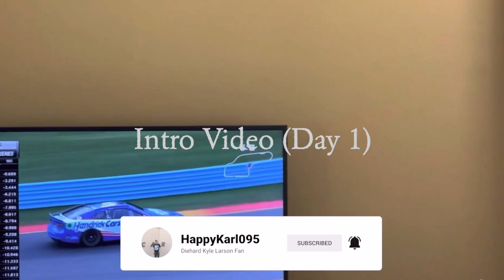Intro Video (Day 1) - KartRider: Drift Gameplay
0:00 Intro
0:11 Introductory Video Scene
5:20 Start of Race
1:47 Start of Tutorial Race
5:28 Menu Page
7:05 My First Race
7:53 Outro

Here is a concise video clip as I get accustomed to KartRider:  Drift for the first time.

If you want to view more KartRider: Drift playlist video content, click on this link here to view all my gameplay playlist

WhatiFRacing
RealRadman

Thumbnail Photo Credits:  KartRider - Drift Logo (Business Wire)